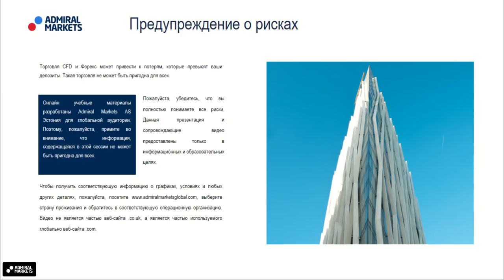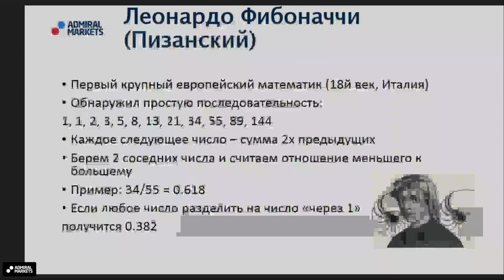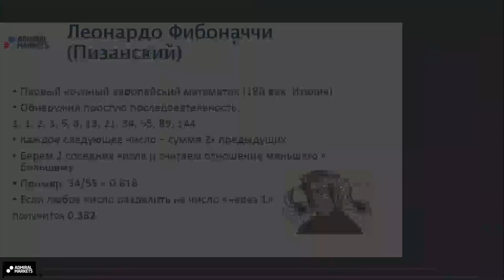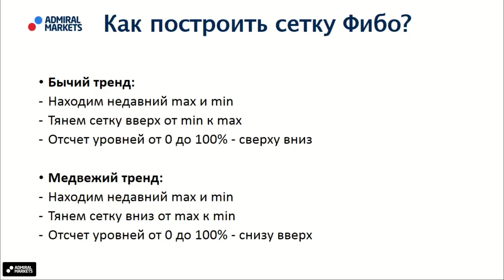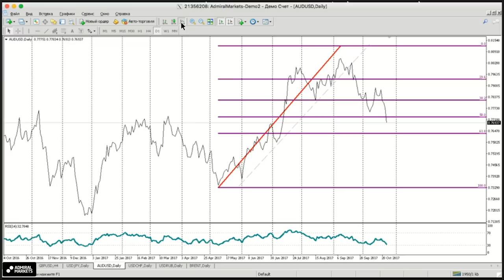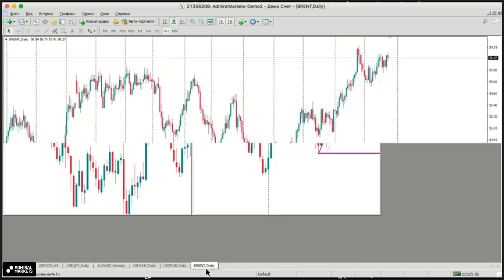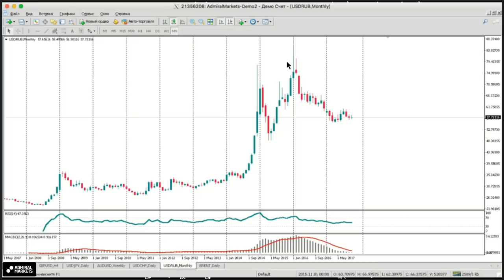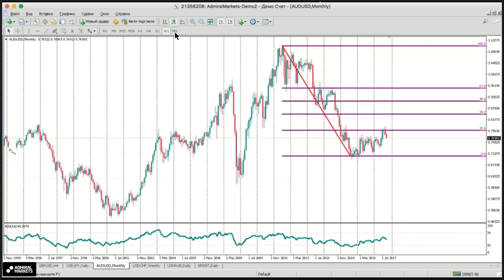Адмирал Маркетс. Уровни Фибоначчи. Как пользоваться на Forex?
Уровни (линии) Фибоначчи - популярный индикатор технического анализа на рынке Forex, лежащий в основе многих торговых стратегий.

Продолжайте свое обучение на Форекс
👉 Как торговать CFD на Litecoin?